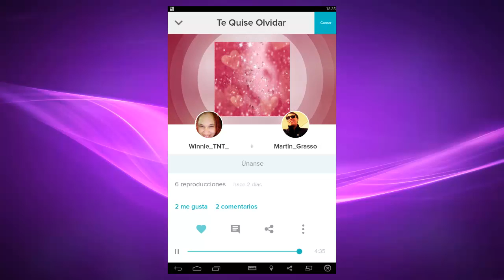Te Quise Olvidar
Te Quise Olvidar con:
Winnie_TNT_  y Martin Grasso.